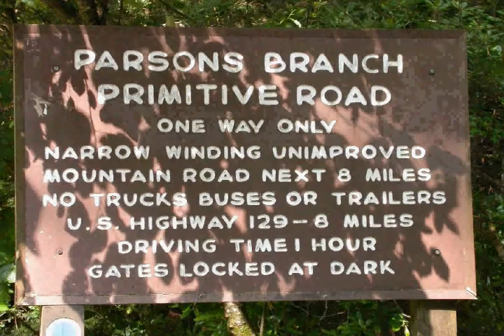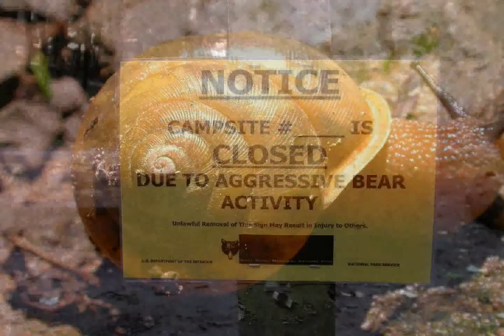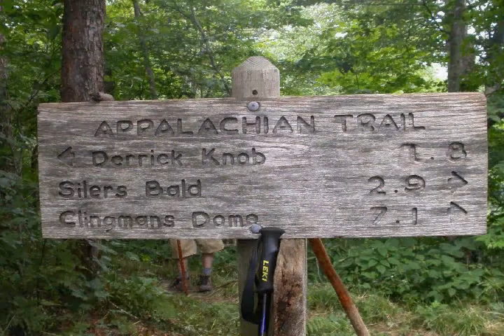Troop 159 Great Smoky Mountains 2004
Seven day backpacking trip, two venture crews. One crew hiked  Cades Cove to Elkmont via the Appalachian Trail and the other crew hike the reverse.